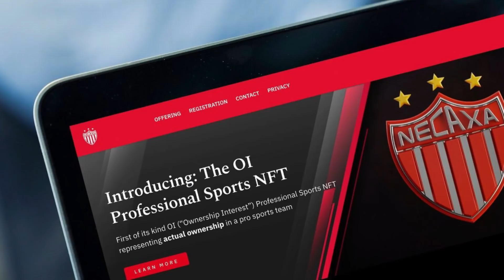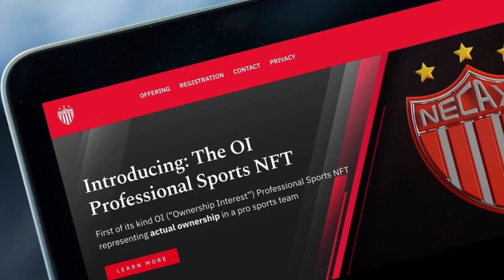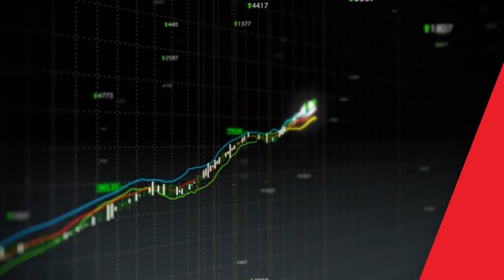El MILLONARIO Y SECRETO imperio que ha creado Mesut Özil